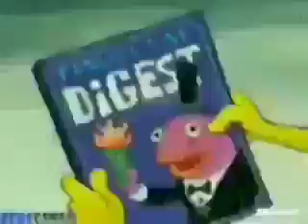bob esponja compilado especial de Páscoa